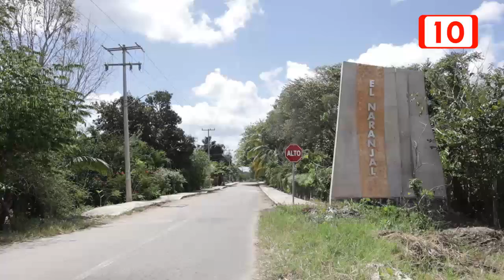Denuncian abandono de animales en crucero a comunidad